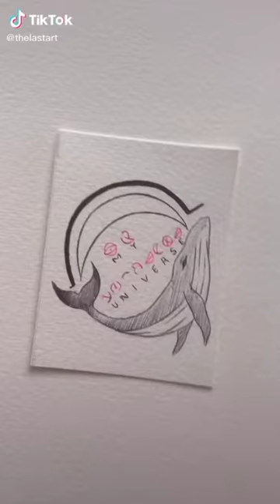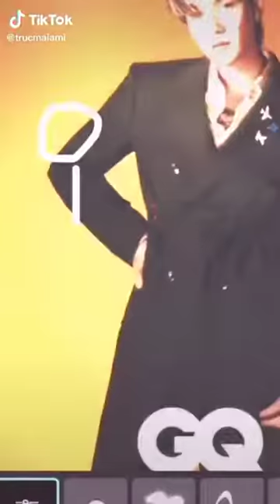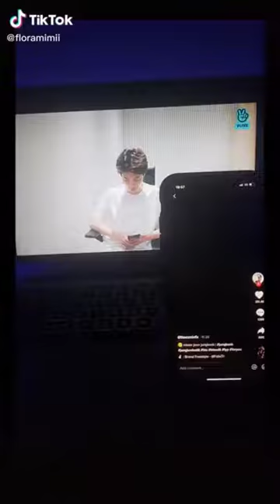BTS 💗Army TIKTOK COMPILATION Part-1 2022💜btsarmy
BTS Army TIKTOK COMPILATION Part-1